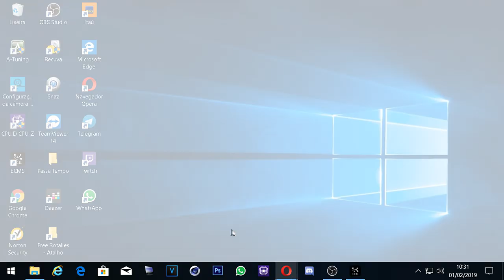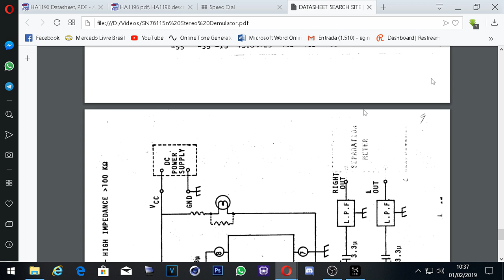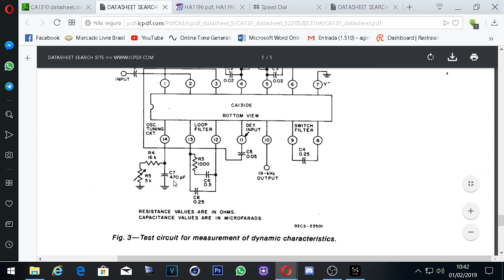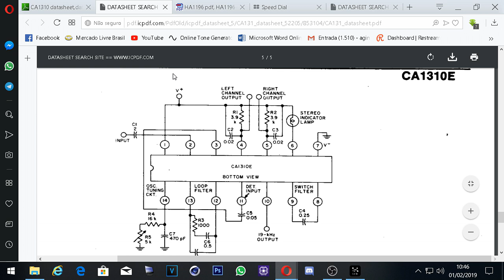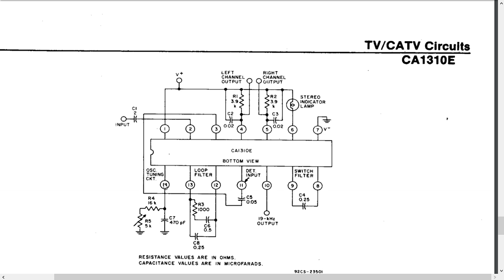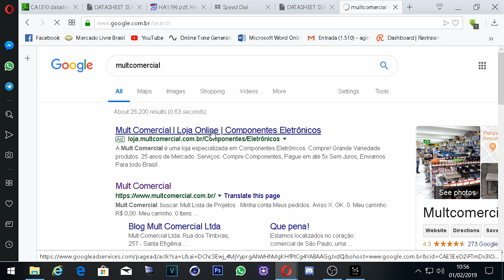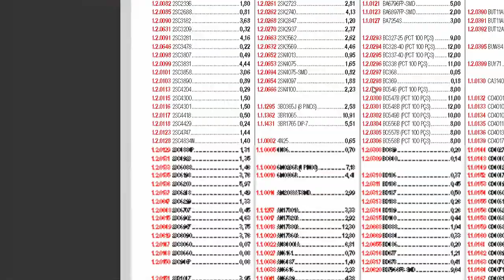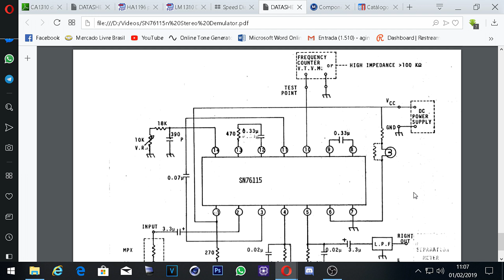video aula sobre aplicações do Demulador Estereo CA1310 UPC1026 SN76115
Atendendo o pedido do seguidor Jeziel Almeida, do qual pediu para compartilhar esquema, mas como se trata de uma montagem de cunho "Free Style" so usei data sheet do circuito integrado, componentes e placa universal ilhada para fazer o demulador de stereo para substituir com perfeição a placa sansui 1239